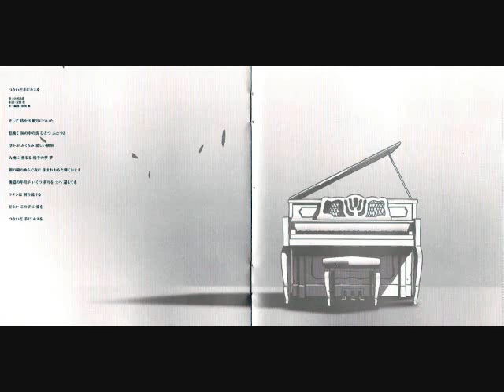The 14th's Lullaby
Me playing D. Gray Man's song "the Musician".
Still figuring out how to make the new recorder louder...